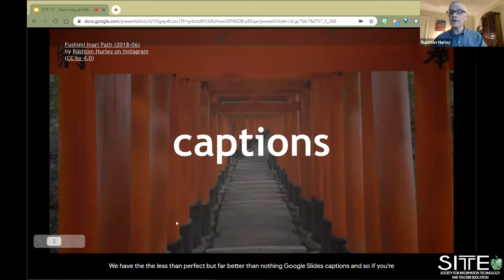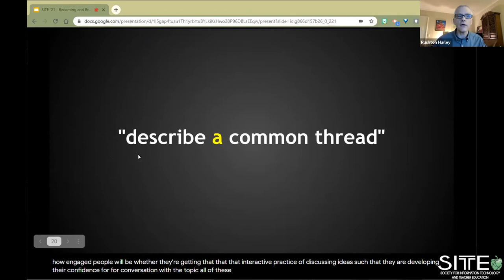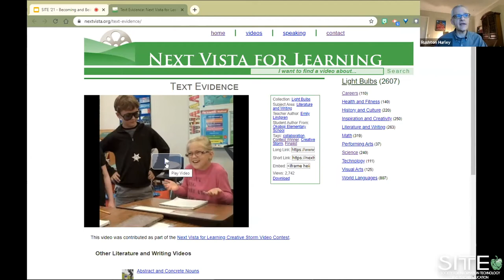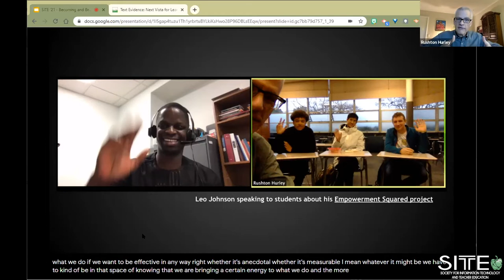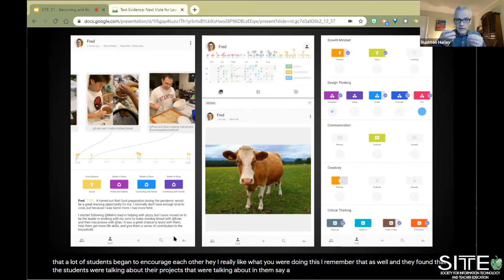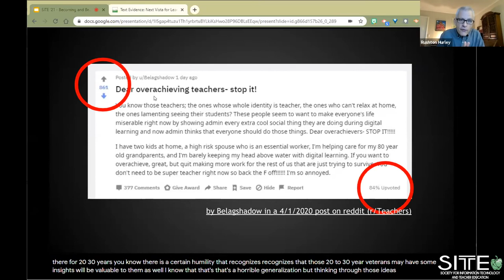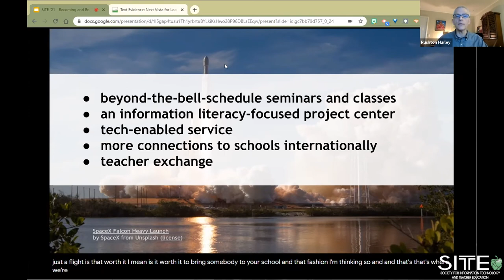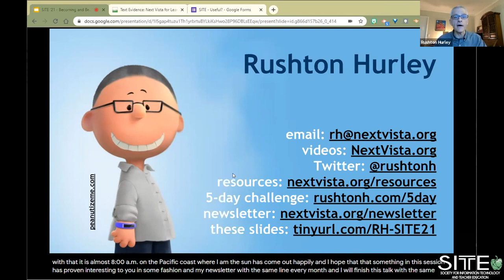Keynote: Becoming and Being a Teacher Post COVID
That the world has changed is not news. That our work has changed over the last year is another masterpiece of understatement. The question before us now, though, is what we and our schools will do with what we have learned about our work and our students in the world of the coming year. Where should we devote our time? What technologies will matter for the medium to long term? How can we better prepare teacher candidates for challenges new and ongoing? In this talk, we’ll begin to address these questions and tap our talents to try taking teachers to new levels. By Rushton Hurley, Next Vista for Learning